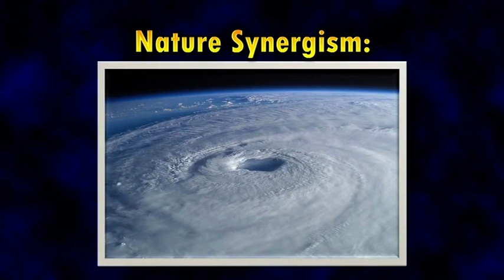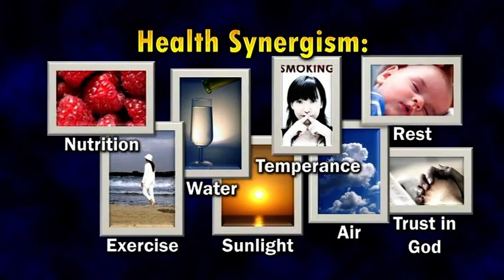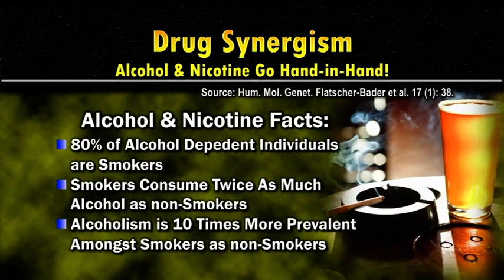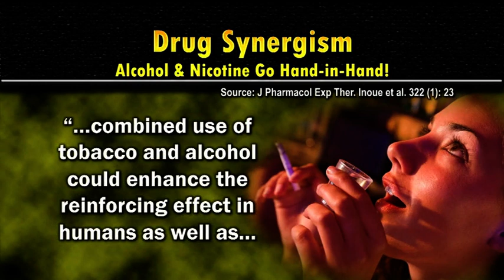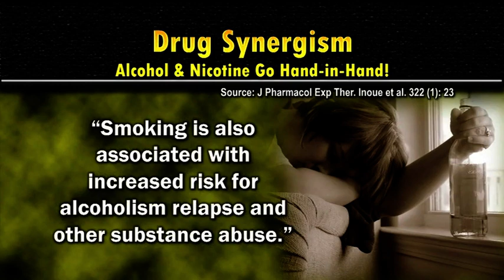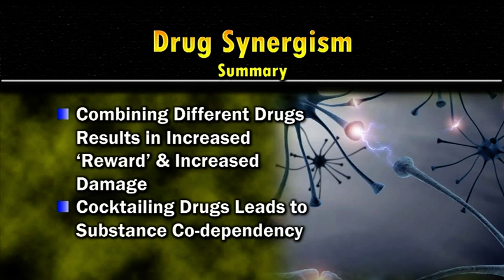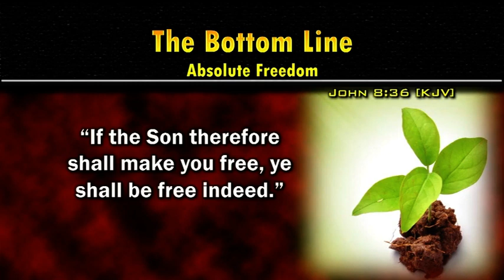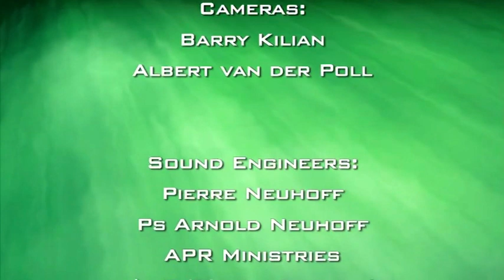Beyond Addiction - 13 - Chemical Weapons - Part 3 - Pr. Adrian Webster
Two of the most harmful and most addictive illegal drugs known to mankind are Meth-Amphetamine and Heroin. How do these drugs work? Is it possible to find freedom from their stranglehold? Despite the incredibly devastating results, there is, without a doubt, hope for those who are seeking freedom.